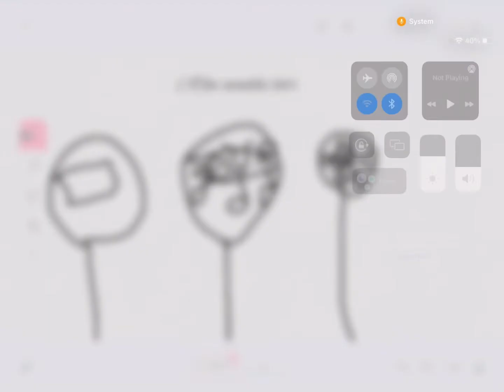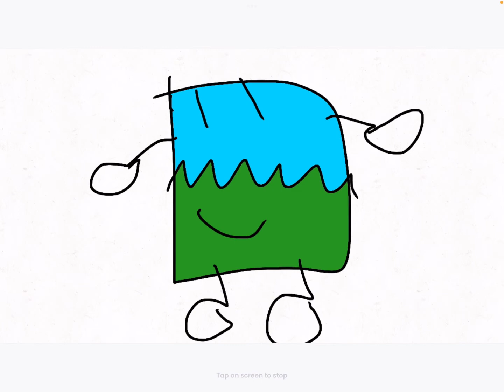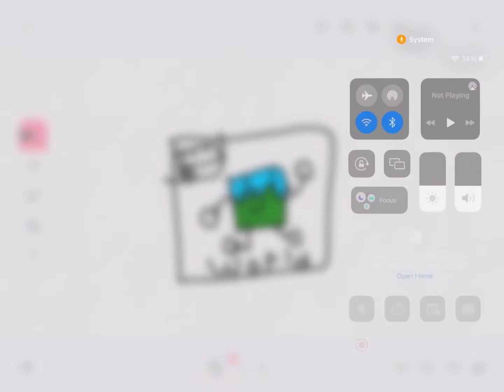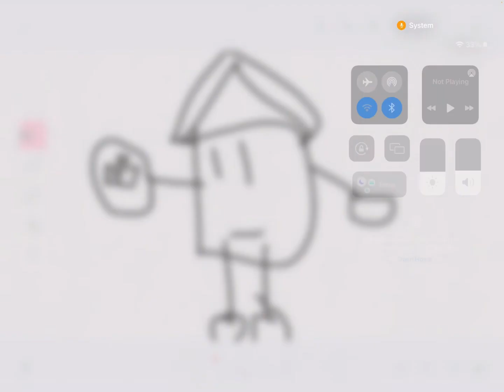BFTS 5: Get them followers up!